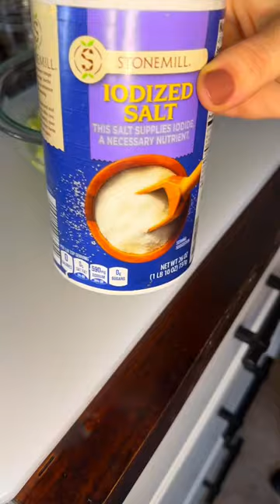Easy Breakfast Prep - APPLE Overnight OATS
Breakfast Meal Prep with our favorite overnight oats recipe! Made with Kodiak Protein Oatmeal, Apples, Cinnamon, Almond Milk, Honey, Raisins and Granola and prepped in 12 oz mason jars